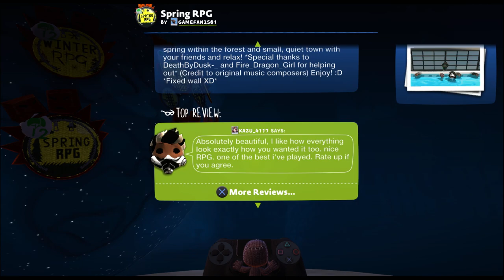Spring RPG by gamefan2501 - LittleBigPlanet 2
Suggested By: ankayuri

Description: Spring has finally arrived! Explore the beauty of spring within the forest and small, quiet town with your friends and relax! *Special thanks to DeathByDusk-_ and Fire_Dragon_Girl for helping out* (Credit to original music composers) Enjoy! :D *Fixed wall XD*
Mm Pick/Team Pick: No

First Published: 18 May 2013
Last Updated: 28 May 2013

Chapters: N/A
Notes: Apologies for the blackout at 0:42 and sloppy ending. I usually try and do a second playthrough when I get blackouts but since it only occurred during a loading screen I didn't feel it was enough to justify redoing the whole thing.

On a another note, this is a level that makes me really appreciate that I'm playing it in 1080p on LBP3 instead of at 720p in LBP2. It's just so crisp!